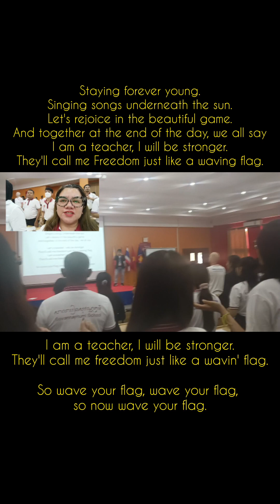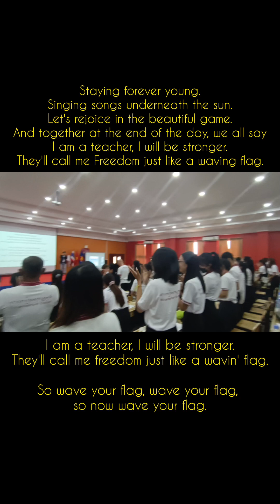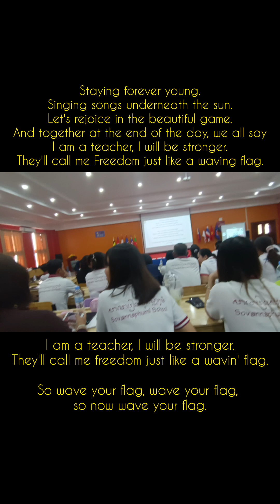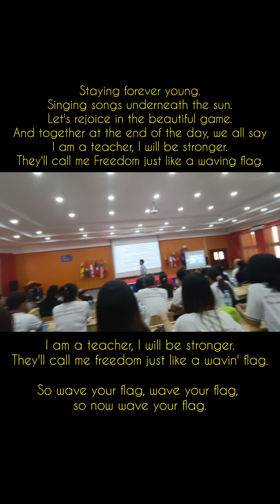Highlight of the training☺️🌿 ☺️🌿foreignteacherincambodia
🎶 Staying forever young. 🎶 Singing songs underneath the sun.Let's rejoice in the beautiful game.And together at the end of the day, we all sayI am a teacher, I will be stronger.They'll call me Freedom just like a waving flag.I am a teacher, I will be stronger.They'll call me freedom just like a wavin' flag.So wave your flag, wave your flag, so now wave your flag. 🎶 note: pasintabi po at hindi po ako magaling kumanta tlga